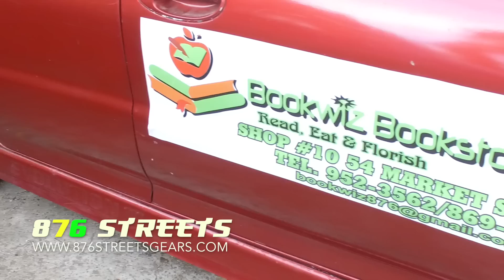INTERVIEW | DEMETRIUS "GARTH" MARKES | JAMWEST DRAG RIVALS #3 | JULY 6 & 7, 2019